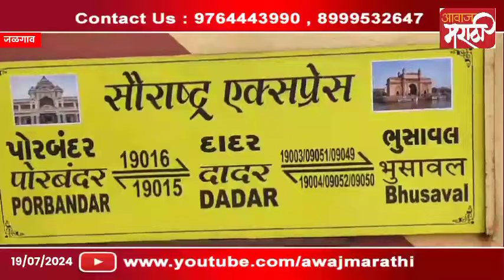दादर भुसावळ सौराष्ट्र ट्रेनला हिरवा कंदील, भाजपच्या नेत्यांनी केलं स्वागत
जळगाव- गेल्या अनेक वर्षांपासून खान्देशवासीयांकडून मागणी असलेली दादर भुसावळ रेल्वे गाडी सुरूवात करण्यात आली आहे. या रेल्वेगाडीचे आज दुपारी दीड वाजता जळगाव रेल्वेस्थानकावर आगमन झाले. या अनुषंगाने भाजपचे आमदार राजूमामा भोळे यांनी रेल्वेइंजिन व लोको पायलट यांचे स्वागत करण्यात आले. याप्रसंगी भाजपचे अरविंद देशमुख, माजी उपमहापौर सुनिल खडके, महेश जोशी, रेखा वर्मा, ज्योती निंभोरे, प्रकाश बालाणी, धिरज वर्मा, महेश पाटील, जितू पाटील आदी उपस्थित होते.